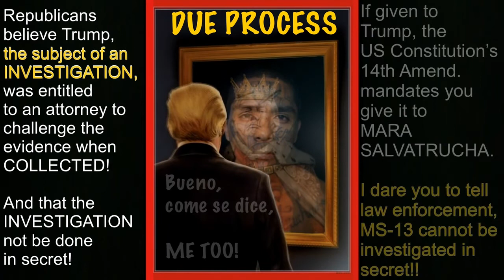Trump’s Due Process Empowers MS-13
During an investigation, the subject, is not legally entitled to due process.   Due process & the right to confront accusers is a TRIAL right not an investigation right!

If Trump prevails then MS-13 wins!